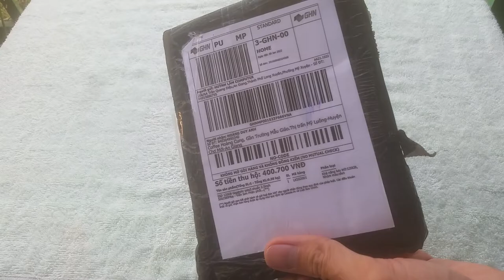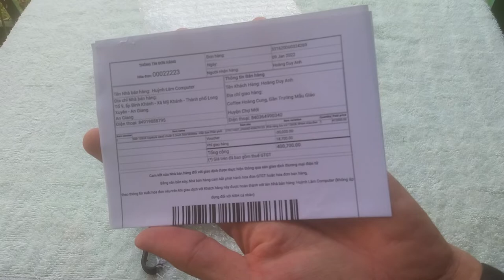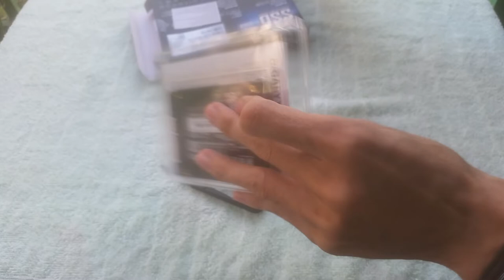Flash Sale SSD Mua Nhanh Kẻo Trễ. SSD GIGABYTE 120GB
​ ☆ Đây là sản phẩm em mua và giá tính theo thời điểm em upload video các Anh Em mình nhé! 😊
SSD 120GB Gigabyte sata3 chuẩn 2.5inch 500/380Mb...giảm đến 37%Giá chỉ ₫ 420.000Mua ngay tại Lazada!